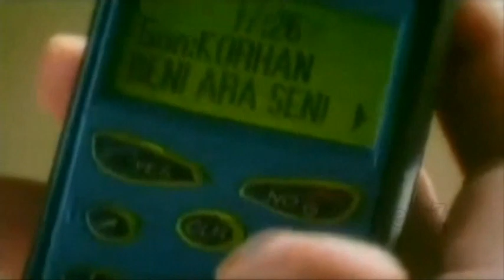Haluk Levent - Ela Gözlüm